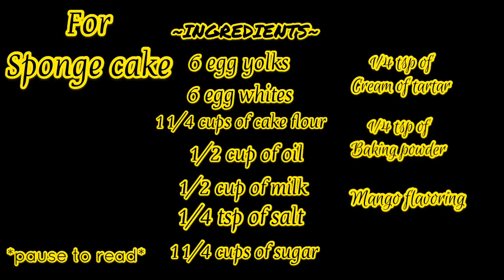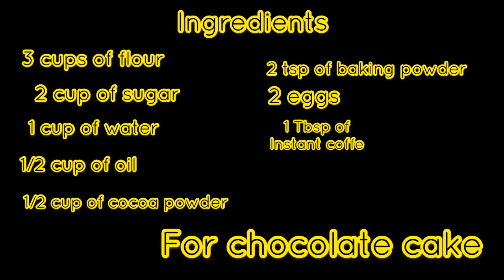HOW TO MAKE MANGO BRAVO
All music used is by: Jeff Kaale

Ingredients:

For sponge cake:
11/4 cup of cake flour/ all purpose flour
1 1/4 cup of sugar
1/4 tsp of cream of tartar
Pinch of salt
1/4 tsp of baking powder
6 egg whites
6 egg yolks
1/2 cup of oil
Mango flavoring

For chocolate cake:
3 cups of all purpose flour
2 cups of refined sugar
1 Tbsp of instant coffee
2 tsp of baking powder
1/2 cup of cocoa powder
1  up of water
1/2 cup of oil
2 eggs

Other decorations...
Whip cream
Melted chocolate
Cashews
Mango